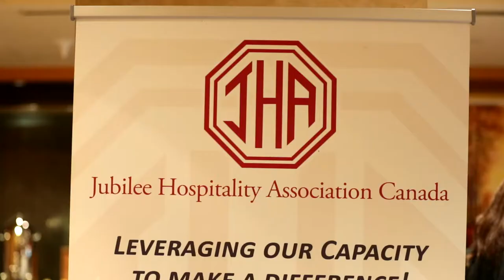JHAC | Jubilee Hospitality Association Canada | Highlight | Third Eye Productions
The Jubilee Hospitality Association Canada is a registered non-profit organization representing a community of hoteliers across Canada, providing opportunities to build better business relationships, enjoy cost-saving group buying power, share best practices to improve their businesses and improve profit margins.

Formally established in 2011 under the BC Society Act, the JHAC is inspired by His Highness the Aga Khan’s collaborative vision for business and organizations within respective sectors to work together for a better outcome. JHAC exists to provide unique opportunities for hoteliers across Canada through advocacy, collaboration, education and group leveraging.